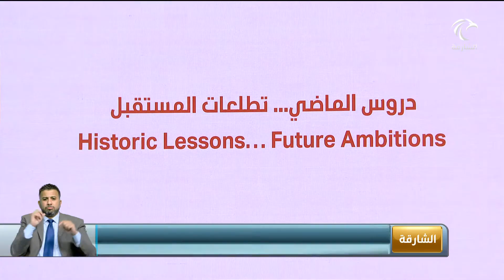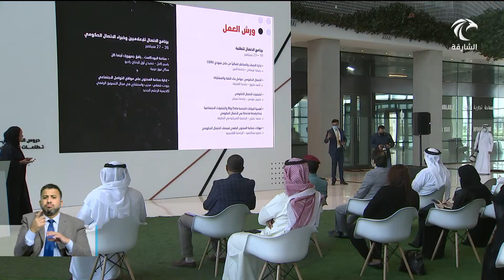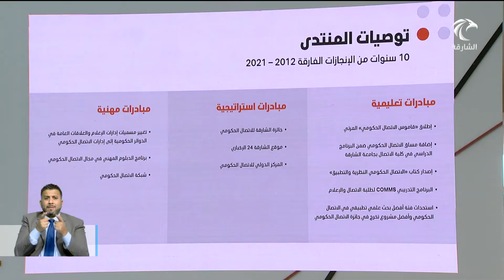أخبار الدار | المكتب الإعلامي لحكومة الشارقة يكشف تفاصيل فعاليات المنتدى الدولي للاتصال الحكومي